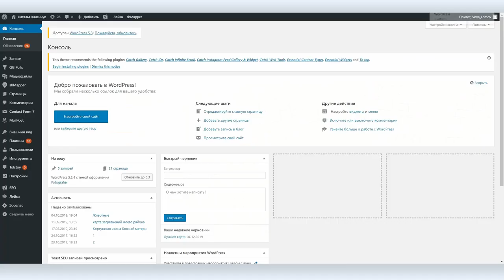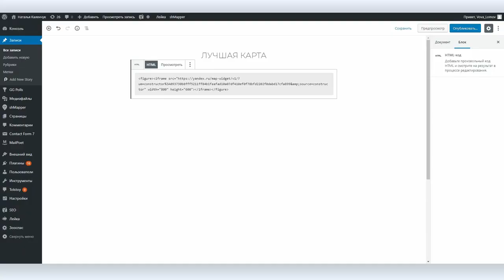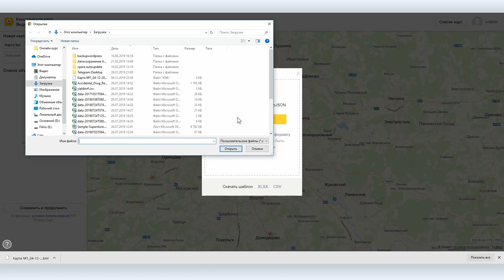Как создавать собственные карты в Яндекс Картах для установки на сайт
Конструктор карт в Яндекс существует уже давно но мы решили напомнить о его существовании, поскольку карты с обозначениями маршрутов на сайтах НКО и благотворительных организаций порой выглядят так, как будто никакого конструктора Яндекс карт вовсе не существует.

С помощью этого приложения можно создать собственную карту в Яндекс Картах буквально за 20 минут, расставив метки и обозначив маршруты, а потом встроить ее на свой сайт. И все это абсолютно бесплатно.